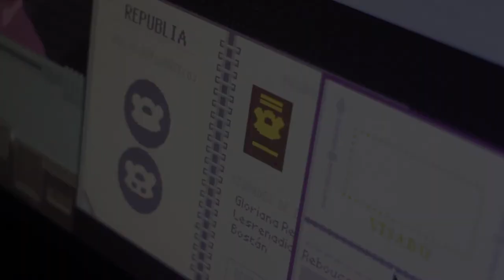Resumen del evento Papers, please en ARSGAMES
En su calidad de brazo lúdico de la gloriosa nación de Arstotzka, ArsGames acogió el evento de presentación de la versión castellana del videojuego Papers, Please, que tuvo lugar el martes día 11 de Febrero de 2014 a las 16:30 horas en la sede de nuestra asociación.

Tal evento se materializó en una rueda de prensa electrónica ofrecida por nuestro líder Lucas Pope, desarrollador de Papers Please, junto a los máximos representantes del Secretariado de Localización de Arstotzka, Ramón Méndez y Josué Monchan.

Tras la rueda de prensa se jugó a la versión castellana del juego con anterioridad a su lanzamiento mientras se disfrutaba del sabor patriótico de la cerveza Arstotzkan Altaner Premium.